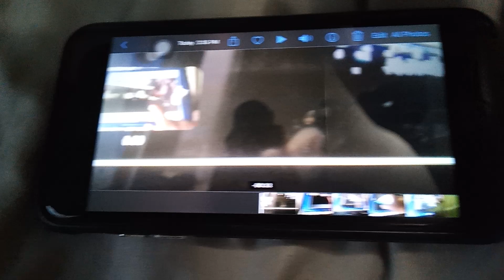the ankylosaurus broke the clock